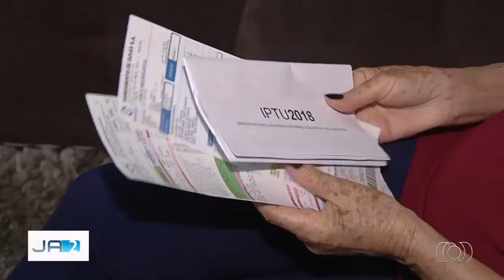JA 2ª Edição: “Aposentados e pensionista começaram a receber o 13º” | 28/08/2018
O professor e coordenador do MBA Gestão de Negócios, Controladoria e Finanças corporativas do Instituto de Pós-Graduação e Graduação – IPOG, Camilo Cotrim, considera que momento é de pagar dívidas e economizar. E se sobrar dinheiro é “importante fazer uma reserva financeira”.

Mais de 700 mil aposentados e pensionistas recebem a 1º parcela do 13º salário em Goiás.